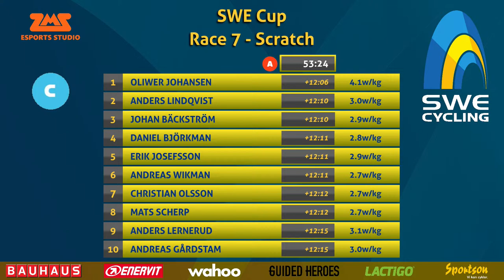SWE Cup E-cycling race 7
Välkomna till sjunde tävlingen av SWE Cup. Denna gång så är det ett vanligt scratch lopp. Vill du vara med i sändningen? Logga in med kamera i vår sändning Join Zoom Meeting

Passcode: 123123